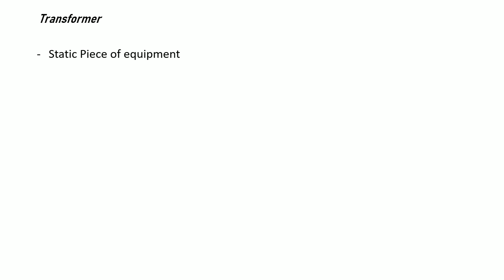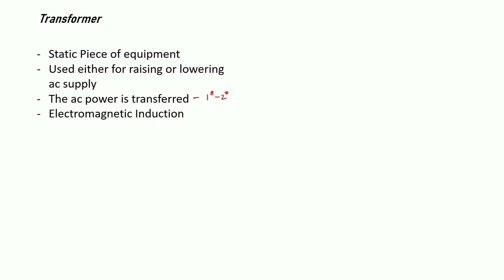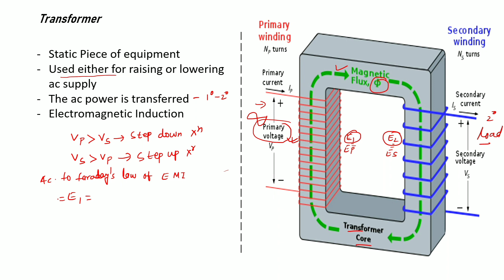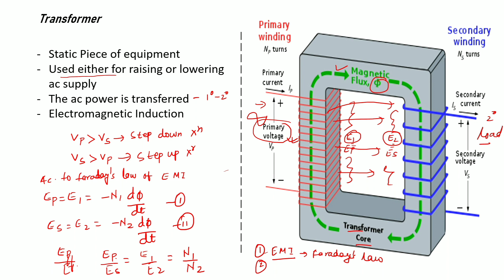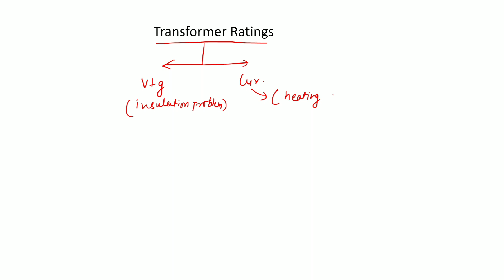Transformer, Voltage Transformation Ratio of Transformer and Rating of Transformer🔥🔥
Dear learners,
Transformer is a static device which is used as step up and step down as well as some time as an isolation transformer. VA is the rating of the transformer. Number of turns of a Transformer is directly proportional to its voltage and inversely proportional to its current.